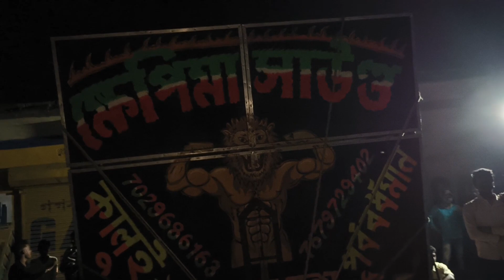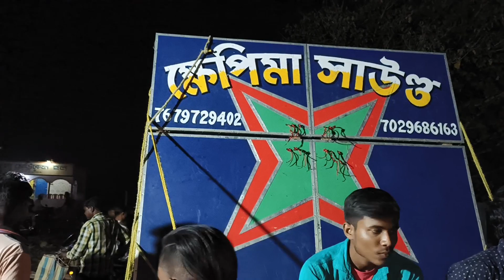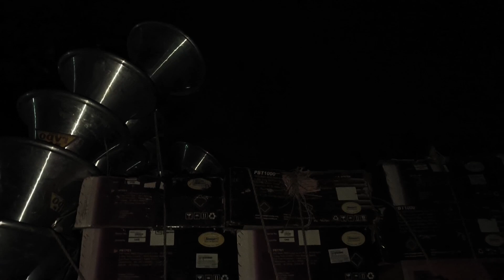আজ খরসি তে ক্ষেপিমা / ভোলেবাবা / রকস্টার/ স্টার/ সাউন্ড কিং মাল বাঁধা হচ্ছে